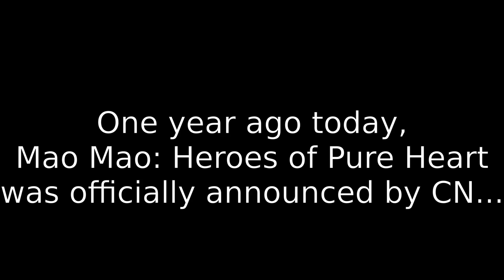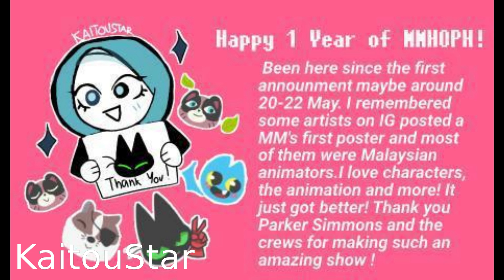Mao Mao's One Year Anniversary!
And Thank YOU to everyone who worked on the show to make it as great as it is!!
Happy one year y'all!

SONG: Crazy Piano Mix! MAO MAO: HEROES OF PURE HEART Theme by Claire Anne Carr